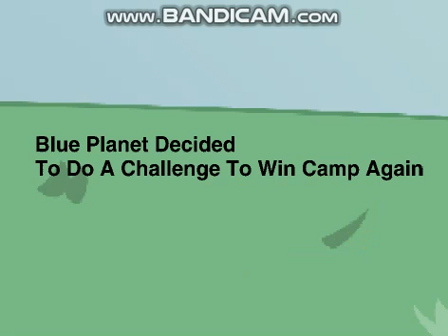Challenge To Win Camp Again 1: The 1st Episode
Voting Ends On 13th May 2018 GMT as This Video Is 24 Hours Old.